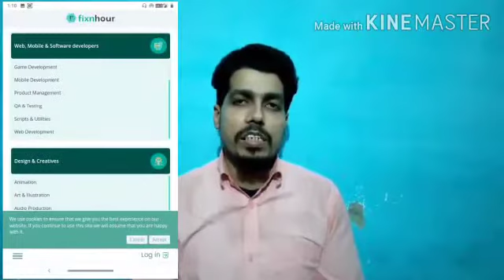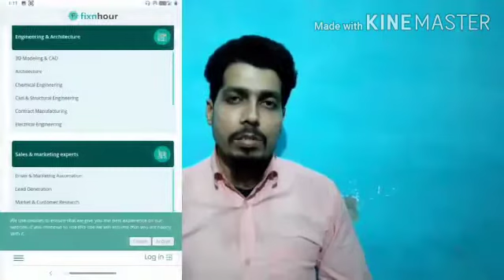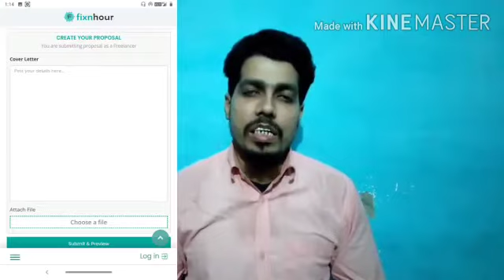Work from home jobs | Earn Money Online In India | Fixnhour freelancing work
Helo viewers in this video i will show you how you can earn money online by work from home jobs.